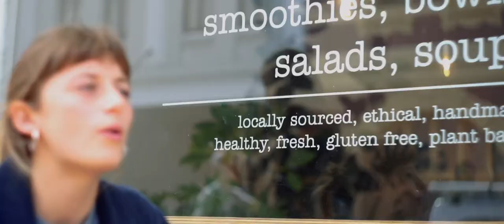Discover the Fremantle School of Architecture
Meet Architecture student Alice and Architecture Senior Lecturer, Katherine Ashe, as they discuss our leading Architecture program at Notre Dame